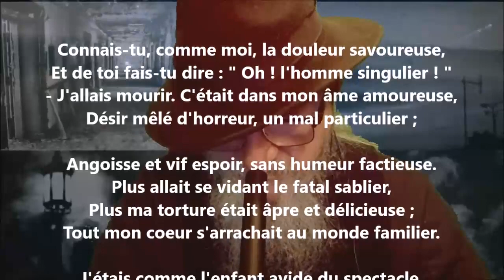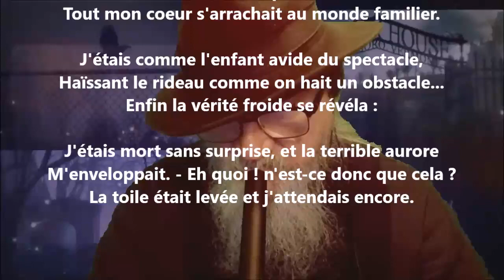Le rêve d'un curieux - Charles Baudelaire lu par Yvon Jean